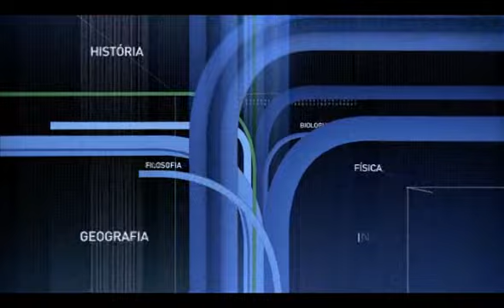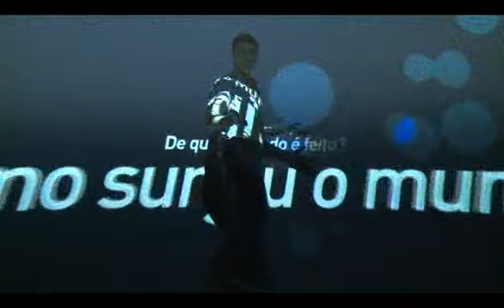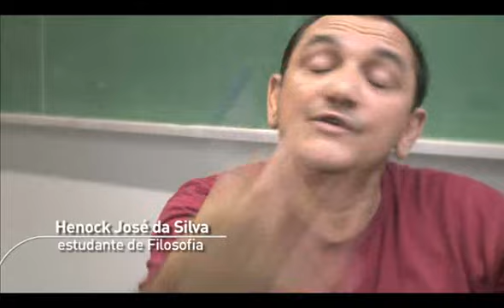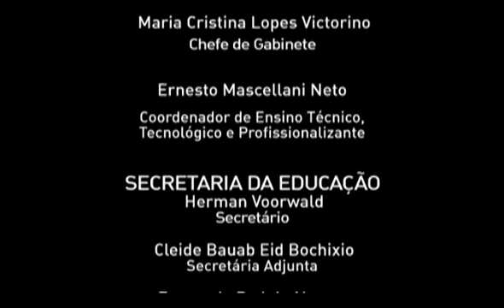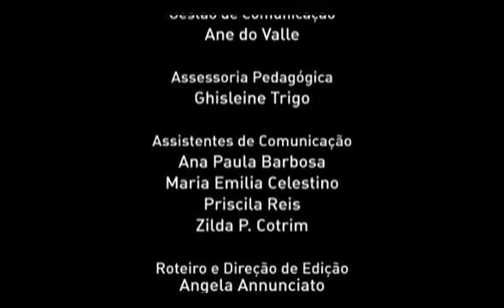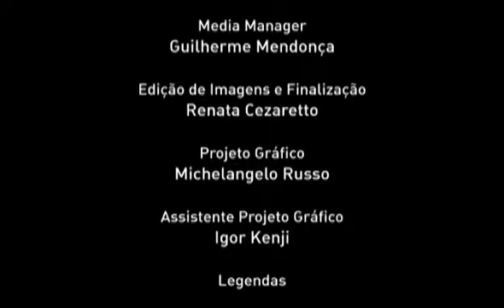1- FILOSOFIA VOLUME 1 - O que é Filosofia - EJA MUNDO DO TRABALHO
O que é Filosofia?
O vídeo trata das origens da Filosofia e de sua principal ferramenta: a reflexão filosófica. Mostra que os filósofos sempre se ocuparam de questões essenciais para a existência humana, como a morte, o tempo e a origem da própria vida. Para explicá-las, não se baseiam na fé religiosa. Mas, sim, no exercício da razão.